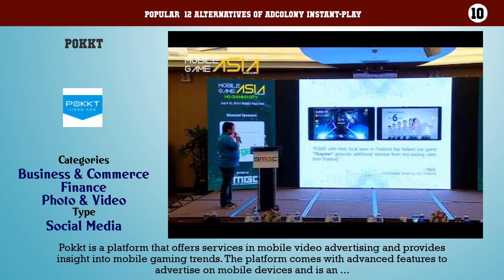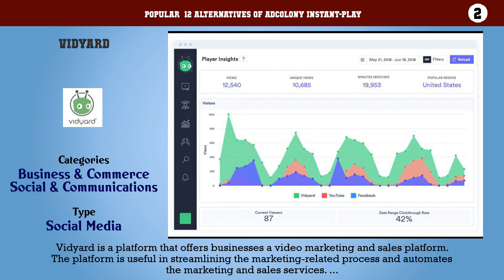AdColony Instant-Play | Top 12 Alternatives of AdColony Instant-Play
Popular  12 Alternatives of AdColony Instant-Play

12. Selectable Media
11. ViralGains
10. Pokkt
9. Pulpix
8. YuMe
7. AdGreetz
6. FuelX
5. TubeMogul
4. Telaria
3. YouTube Advertising